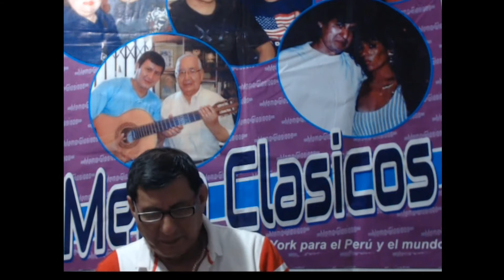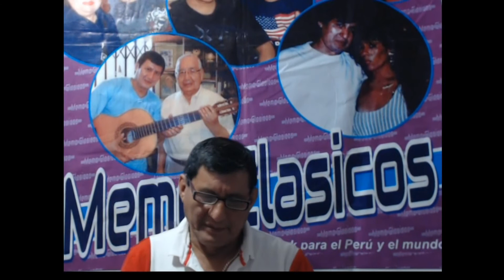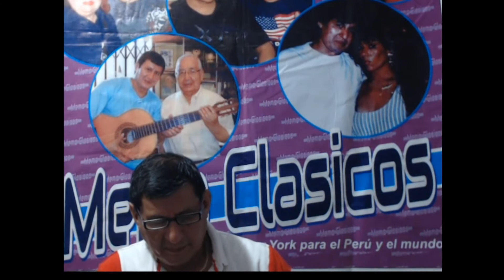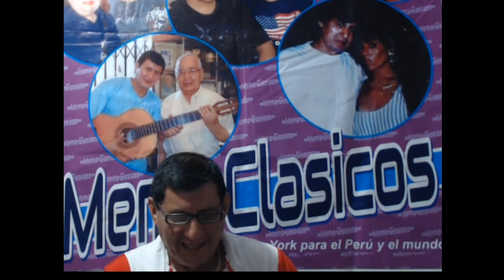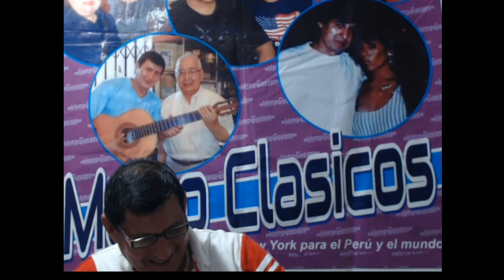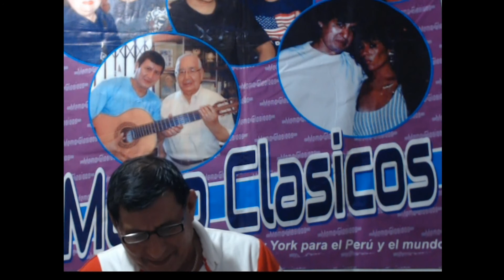IRAIDA VALDIVIA PARA LO MEMOCLASICOS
LA REINA DE LA GUARDIA NUEVA SRA IRADIA VALDIVIA PARA LO MEMOCLASICOS NEW YORK 16 DE JULIO 2020